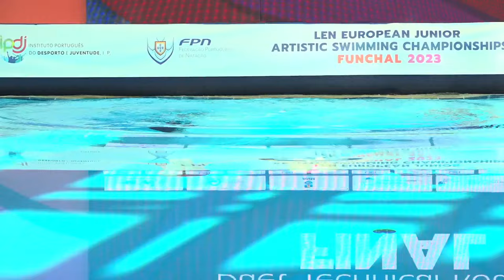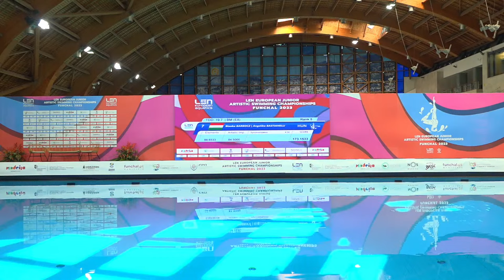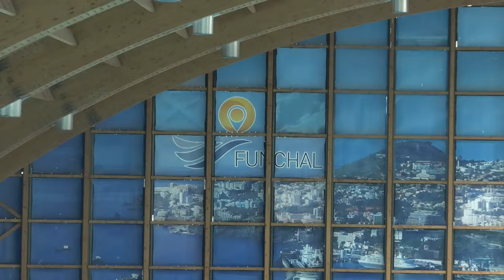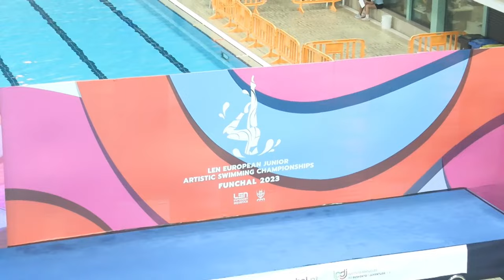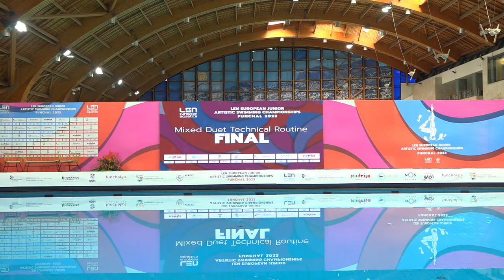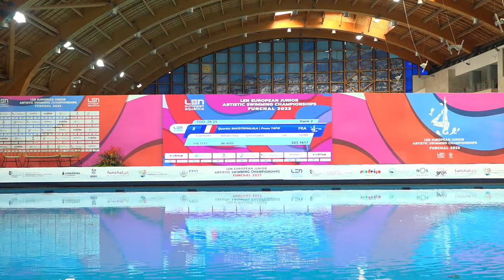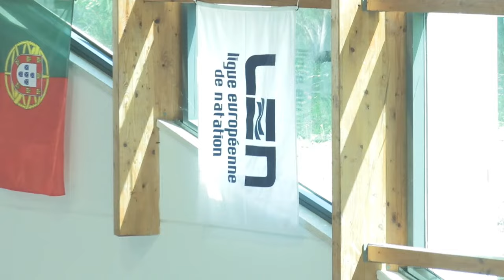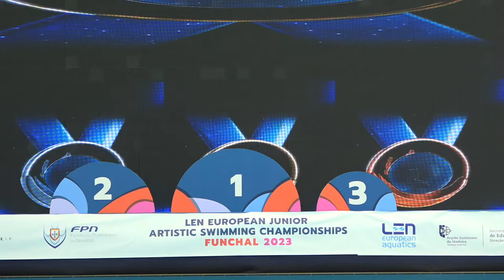LEN Junior Artistic Swimming European Championships - Day 5 Morning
LEN Junior Artistic Swimming European Championships, held in Funchal (POR), from 02 - 06 August 2023